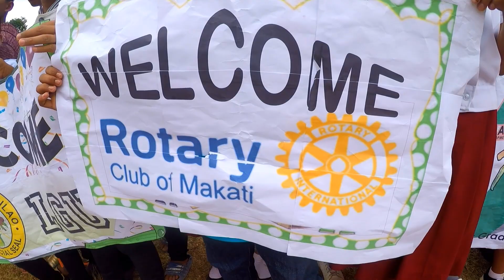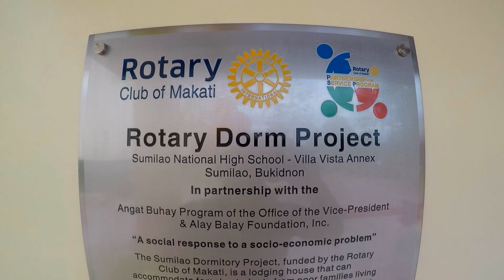Rotary Dorm Project in Sumilao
Rotary Dorm project in Sumilao Bukidnon, 14 March 2019 — today, we inaugurated and turned over the Rotary Dorm project in Villa Vista National High School Annex in Sumilao, Bukidnon which will house 20 female high school students who need to walk some 13 kilometers or a minimum of two hours to and from the school everyday.

VP Leni Robredo graced the occasion as our partner under the Angat Buhay program of the Office of the Vice President.

The Rotary Dorm project is one of the signature project of Pres Fred for his term and the Club plans to continue this project next year in another site.